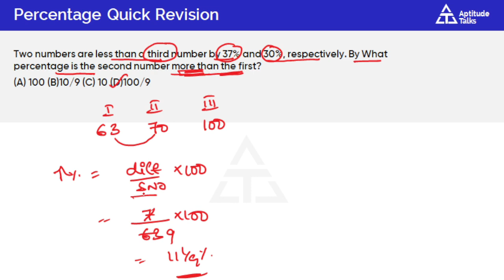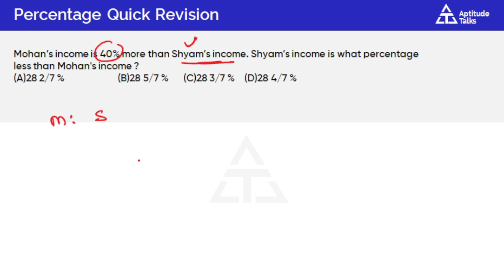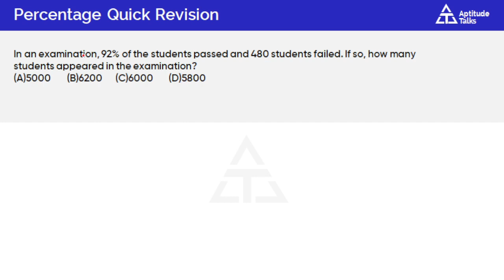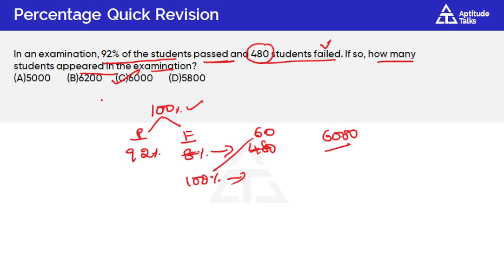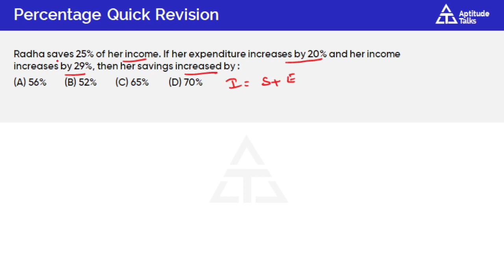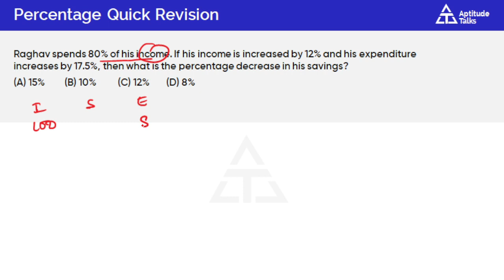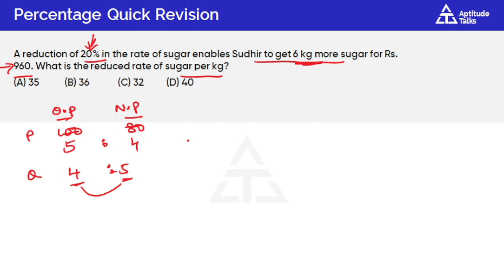percentage speed revision Series |Aptitude fast revision course| Target SSC gd 2022 in telugu saleem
percentage in telugu
percentage ssc gd in telugu
speed revision course by saleem sir
aptitude revision complete series
percentage by saleem sir
percentage ssc gd 2022 in telugu
percentage ssc gd 2023 in telugu
percentage gd Trains math in telugu
percentage gd Trains questions in telugu
percentage short tricks in telugu
percentage gd Trains previous year question paper 2021
percentage ssc gd previous yearquestionpaper2021

ssc gd
ssc gd latest news today
ssc gd reasoning in telugu
ssc gd 2022
ssc gd 2022 in telugu
ssc gd telugu
ssc gd class 2022 in telugu
ssc gd 2022 preparation in telugu
ssc gd 2022 syllabus
ssc gd model paper 2022 in telugu
ssc gd arithmetic in telugu
ssc gd constable 2021 question paper in telugu
ssc gd reasoning classes in telugu
ssc gd reasoning syllabus  20233in telugu
ssc gd constable reasoning in telugu
observation reasoning ssc gd in telugu
SSC GD ARITHMETIC 2019,2021 PREVIOUS PAPERS
brother status